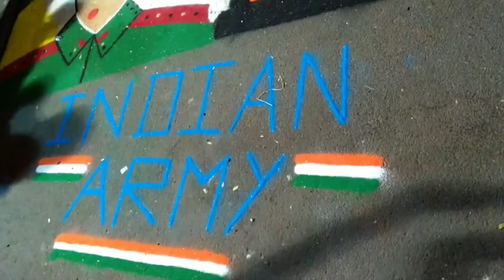Holi 2 Day Vlog | Shopping Holi Colours | Big announcement In Video End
Sorry For The Late Vlog